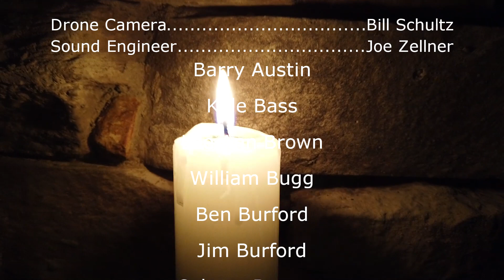One Voice Birmingham: God Bless Us Everyone